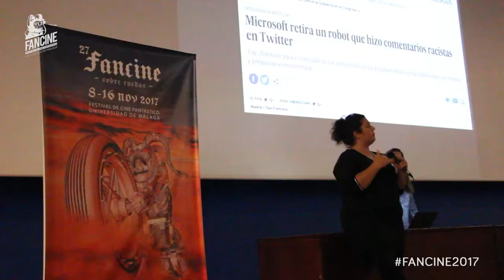Fancine 2017 - Proyecto Pedagógico Educación Secundaria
Proyecto Pedagógico Fancine 2017 adaptado a Educación Secundaria. Con la participación de diferentes institutos de la provincia.

Proyección de la película 'Ex-machina' de Alex Garland seguida de actividades didácticas en la sala.

Del 25 y 31 de octubre de 2017 en el Paraninfo de la Universidad de Málaga.